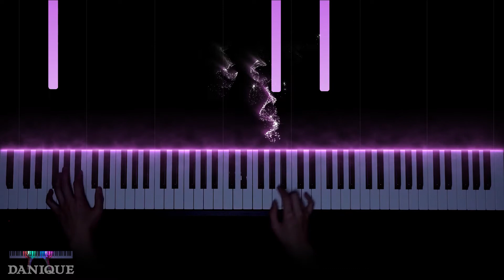Yiruma - Love me (Pianocover)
Yiruma -Love me